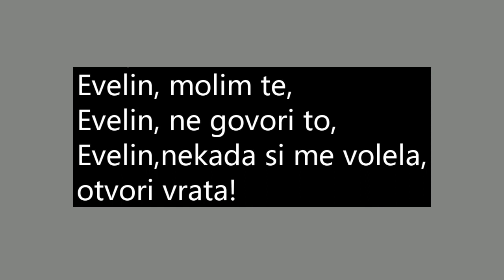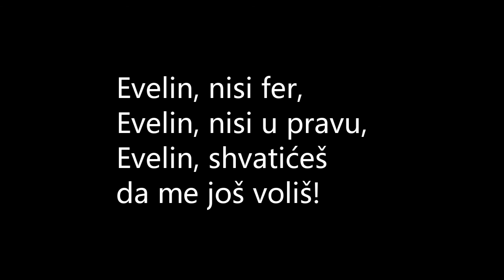Serge Gainsbourg & Jane Birkin - La Chanson de Slogan (srpski prevod)